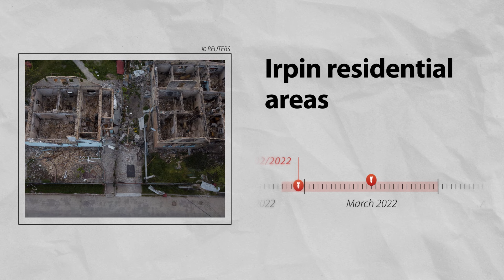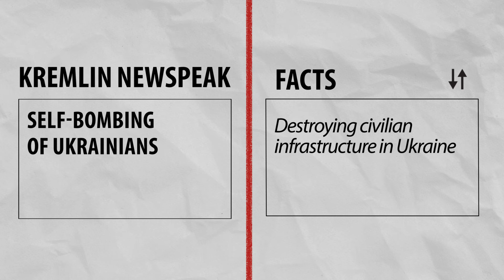Kremlin Newspeak, Part 4 - Denying Attacks on Civilian Infrastructure in Ukraine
For years, the Kremlin has engaged in Orwellian Newspeak, turning the meaning of everything upside down. In the front & center of it is the "special military operation". Since 24 February 2022 air raid alarms are often heard in all of Ukraine. There have been no peaceful days. Kremlin Newspeak denies these airstrikes on civilian targets and falsely blames Ukraine for attacking itself. Don't be deceived.